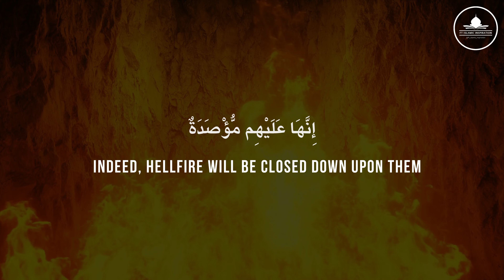Surah Al-Humazah (The Traducer) | Saad al Ghamidi | سعد الغامدي | سورة الحمزة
Beautiful Quran Recitation by Qari Saad al Ghamidi